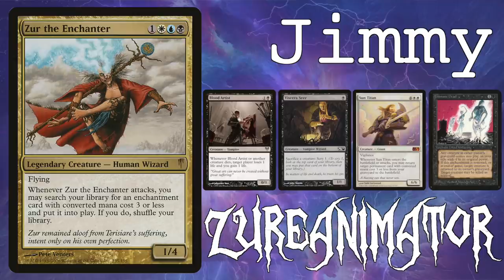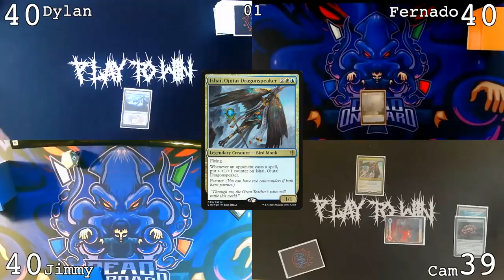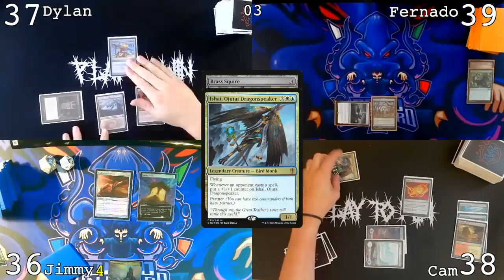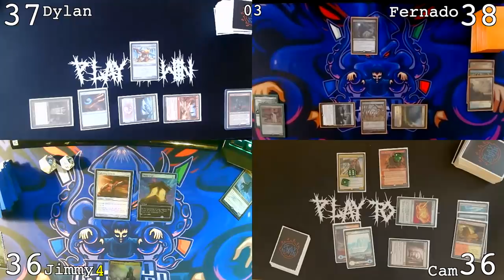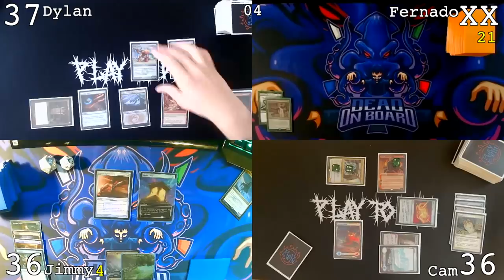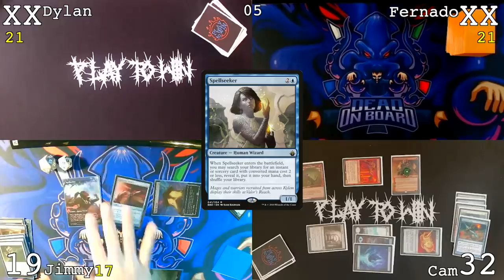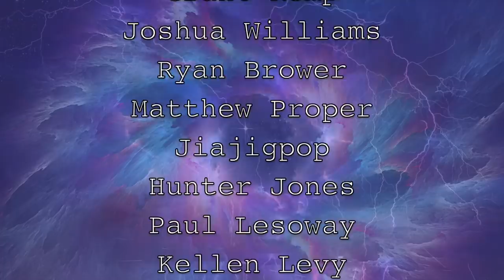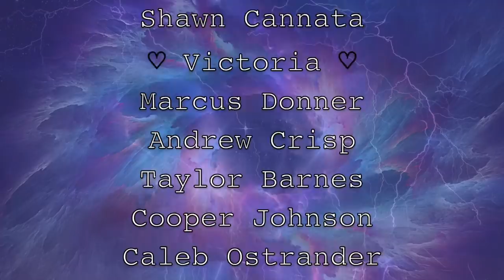PLAY TO WIN vs DEAD ON BOARD - cEDH Gameplay - Godo vs Tymna/Kodama vs Zur vs Jeska/Ishai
Today we're joined by Fernado and Jimmy from Dead on Board!